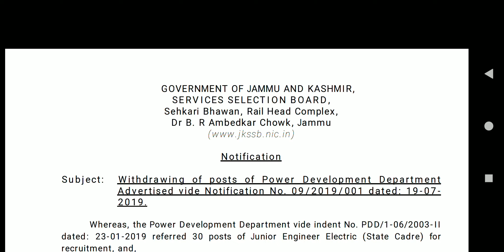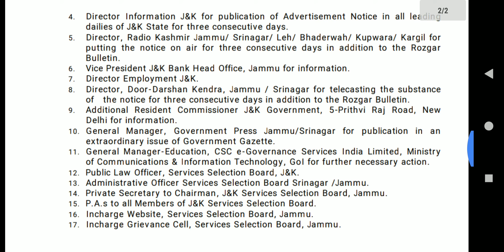Jkssb Withdrawing of posts of JE Electrical in Power Development Department 2019 posts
Jkssb Withdrawing of posts of Power Development Department Advertised vide Notification No. 09/2019/001 dated: 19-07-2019.